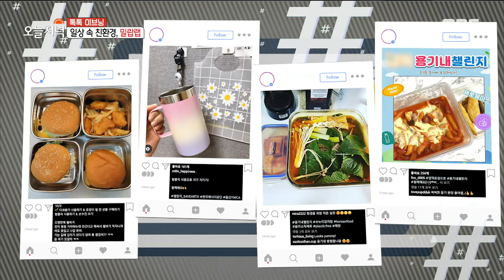[생방송 오늘 저녁] 환경의 날! 일상 속 친환경 '밀랍랩' 만들기!,MBC 220606 방송